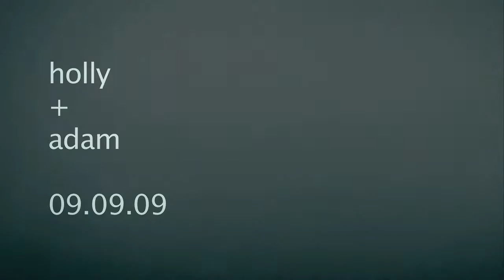Holly and Adam- Short Board Package + 1 camera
The wedding of Holly and Adam. Their ceremony was small, yet meaningful, and full of love! The nuptials took place on the sand at the Henderson Beach Inn in Destin, Florida.